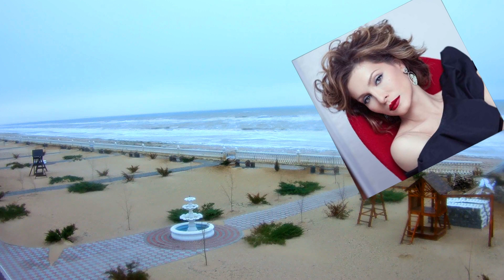ВОЛК 5, 6 СЕРИЯ (сериал 2020) Анонс и дата выхода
ПРЕМЬЕРА. СЕРИАЛ ВОЛК 5-6 СЕРИЯ Анонс и дата выхода НОВОЙ СЕРИИ